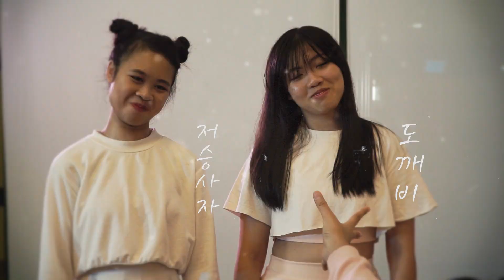MonsterG (몬스터 지) "TT" Teaser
Hello!

This is MonsterG's teaser for our upcoming cover of Twice's (트와이스) TT!

Hope you enjoyed our small parody of the korean drama Goblin too ~

Do anticipate our cover and remember to leave a like or a comment if you enjoyed it :D

Follow our instagram for more updates @monsterg_
♥ Nadiah: @nxdiah17_
♥ Jiarong: @bel.jr_
♥ Renee: @renee.day
♥ Zulriah: @heyyyzulriah
♥ Wanyi: @psycho.kings

Special thanks to our Goblin PD-nim, Marvin for filming and editing this teaser and also our cover!

Also thanks to our wonderful helper Tasha, thank you so much!
Her Instagram: @im_presss